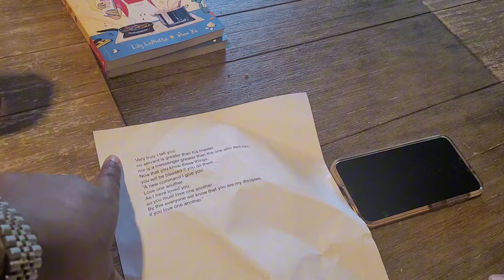BASEBALL HAIR DON'T CARE | CHRISTIAN HOMESCHOOL MOM DAY IN THE LIFE | RESURRECTION EGGS | SAHM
Today, I'm sharing my day in the life as a Christian homeschool mom of 5. you'll see my wash day routine for my daughter with 4c hair, a resurrection Easter egg hunt, a review of my new blowdry @GoldNHotElite, and deep conditioner @silkelements5191. 😆

I'm excited to share my homeschooling journey with you and pray you find this peak into our day helpful. 🤗

Homeschool Curriculum We Currently Use:
From Phonics to Reading Level A
Writing with Ease
Apologia Math Level 2
Harcourt Art Grade 2
Typing Club
Harcourt Health and Fitness Grade 2
Amazing Africa
Harcourt Science Grade 2
The God and the Beautiful Handwriting Grade 2
Saxon Math Level K
The God and the Beautiful Handwriting level K
From Phonics to Reading Level K
The God and the Beautiful Handwriting The Book of Doodles

day in the life of a homeschool mom of twins